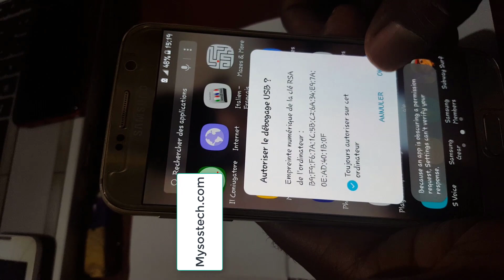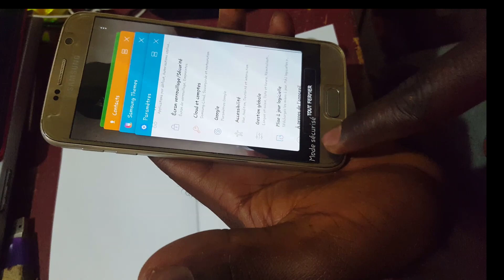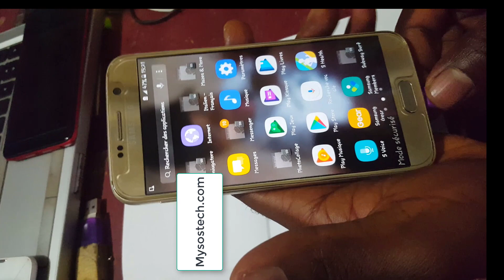because an app is obscuring a permission request usb debugging Bypass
Bypass Accesibilidad  usb debugging "Because an app is obscuring a permission request..."